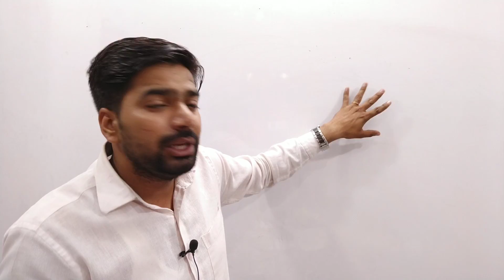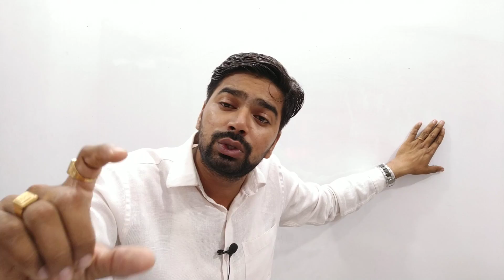हरियाणा पुलिस का पेपर लीक होगा या नहीं यह वीडियो देखने के बाद आपको पता चल जाएगा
इस वीडियो में हमने हरियाणा पुलिस के पेपर को लेकर महत्वपूर्ण बातें की है कि क्या पेपर लीक होगा या किसी प्रकार की और दिक्कत हो सकती है यदि हमारे द्वारा दी गई जानकारी आपको अच्छी लगती है तो वीडियो को ज्यादा से ज्यादा शेयर करें धन्यवाद साथियों